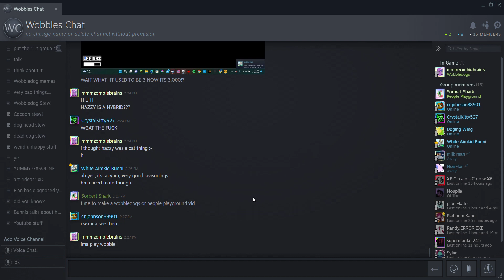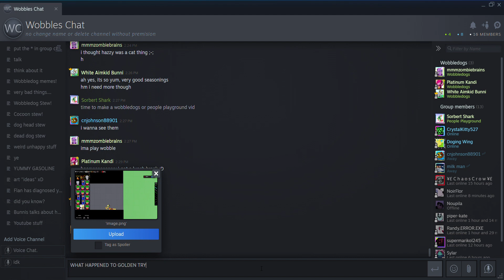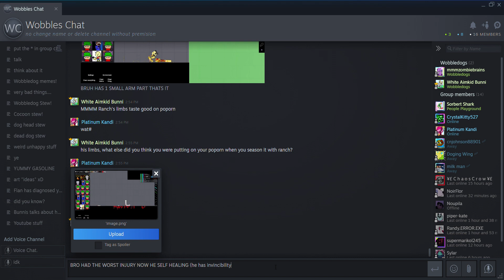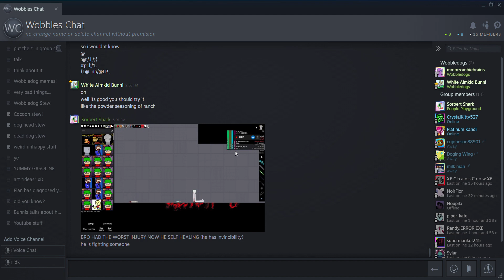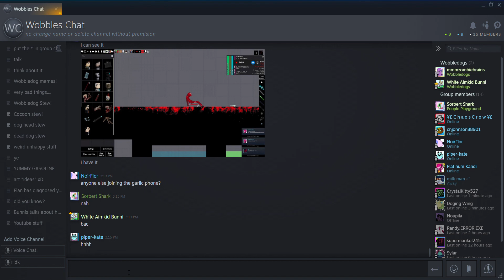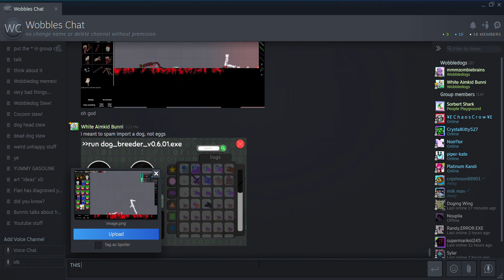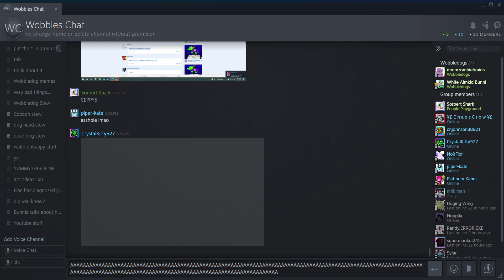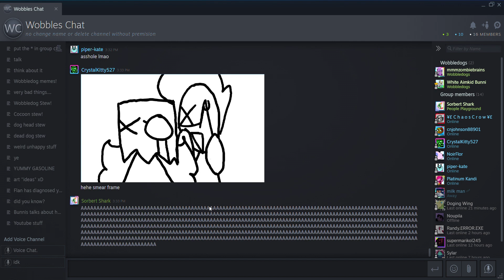people playground (i think)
people playground tourture